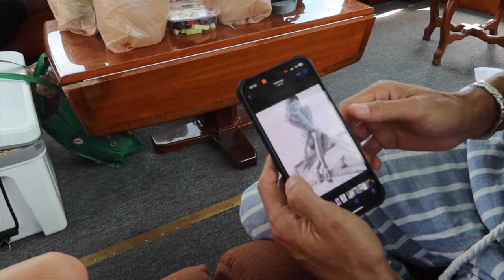Unpacking PR packages & modeling for swimsuit brand / A Day In A Life | Vita Sidorkina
Hi loves! ❤️
In today’s vlog,  I will share with you unpacking of PR packages that’s been piling up in my garage- I FINALLY found some time to open them.
It always feels like Christmas doing so ahah
Also, I will take you along with me for a day of a photoshoot for a bikini brand. A real BTS without a filter always feels like a side that no one gets to see!
Enjoy watching and lmk if you have any questions! ❤️